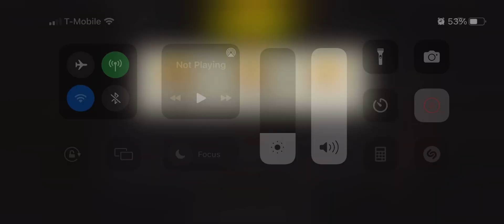Round 52 Safe Haven